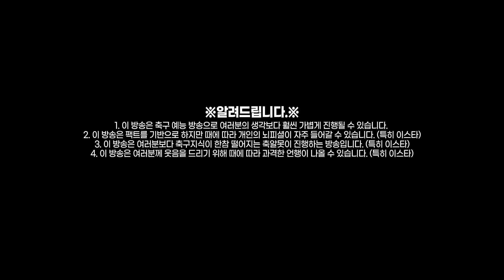[방구석토크] 원툴 특집!! 기술 하나만 잘해도 잘 먹고 잘 산다!?